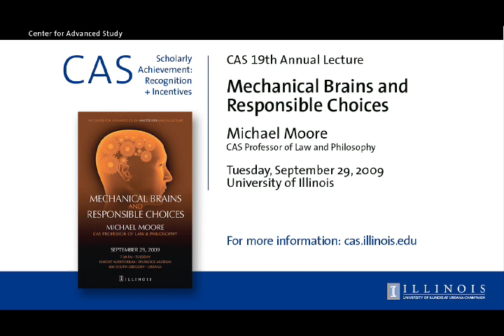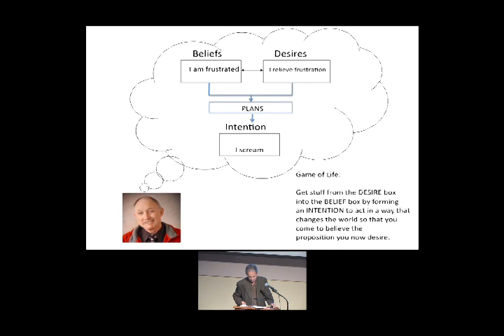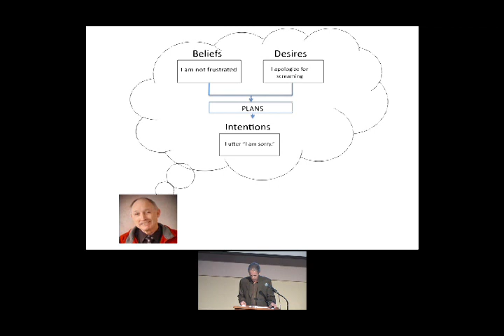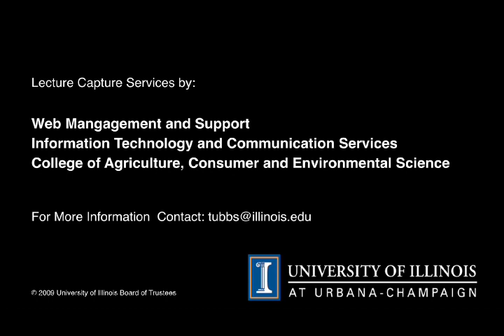Mechanical Brains and Responsible Choices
Michael Moore, CAS Professor of Law and Philosophy

The neuroscience of the last 30 years has discovered that our voluntary actions are initiated by certain happenings in our brains well prior to our consciously willing such actions to occur. That finding seems to threaten the common sense view of persons as agents who both cause such actions and are morally responsible for them. This finding also seems to threaten persons deserving retributive punishment for such actions by the criminal law. Three different interpretations of this finding ground three distinct bases for these threats to our conception of ourselves as responsible agents. First, the finding is taken to show that our choices are not free but are determined by certain brain events over which we have no control. Second, the finding seems to show that our choices do not cause the actions they seem to cause; rather, such choices seem to be merely "epiphenomenal" with voluntary actions, that is, co-effects of some common cause in the brain but themselves lacking any causal power over human actions. Third, the finding is taken to show that consciousness does not guide the actions it seems to guide but is merely an accompanying side effect of certain brain events that are the real causes of human actions. Contemporary neuroscience has thus made concrete and scientifically respectable a series of related challenges to our being responsible agents, challenges that have existed speculatively and in the abstract since the rise of Hobbesian materialism. The lecture assesses whether these challenges are more successful in the hands of contemporary neuroscience than they were in the hands of earlier psychologies, be they those of a Hobbes, a Freud, or a Skinner.

7:30 pm